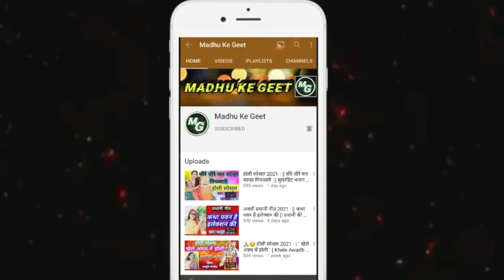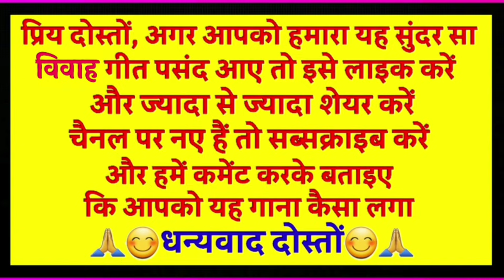Vivah geet-विवाह गीत|पत्थर फोड़ी के बाबा घाट बनाए दुल्हन करें स्नान जी|अवधी विवाह गीत|Lokgeet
Vivah geet

विवाह गीत

पत्थर फोड़ी के बाबा घाट बनाए दुल्हन करें स्नान जी

Lokgeet

                          😊🙏धन्यवाद दोस्तों 😊🙏